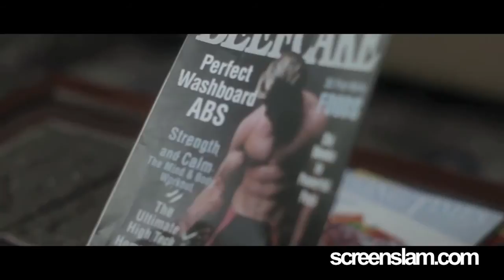Eat with Me: Exclusive Featurette with Teddy Chen Culver and Nicole Sullivan | ScreenSlam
Movie Behind the Scenes, Interviews, Movie Red Carpet Premieres, Broll and more from ScreenSlam.com